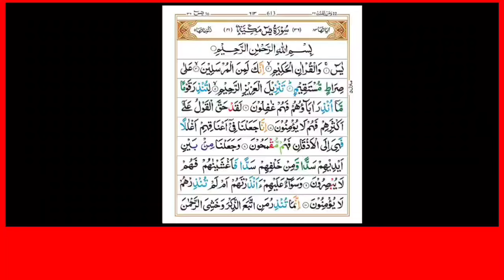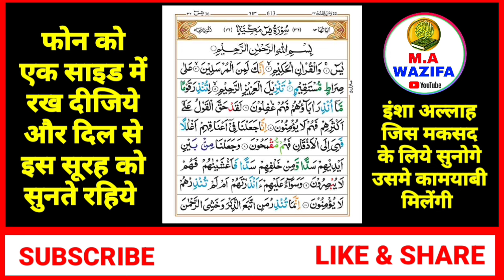Surah Yaseen Sunne Aur Padhne Ke Fayede । सूरह यासीन सिर्फ एक बार हर मुसलमान को सुन्ना ज़रूरी है।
Jumerat Ko Surah Yaseen Padhne Aur Sunne Ke Fayede
jumerat ki Dua | jumerat ke din rizq ki dua
| rozi ke liye dua rozi me barkat ki dua
jumerat ko surah Yaseen ki tilawat
jumerat ko surah Yaseen ki Fazilat
jumerat ko surah Yaseen ki Barkat
naat sharif
surah yaseen
surah bagarah wazifa power
surah yaseen acchi acchi
islamic surah yaseen
fazilat
surah yaseen se kya hota hai
surah baqarah ke liye
surah Yaseen ki Fazilat
surah Yaseen Ke Liye
surah yaseen kyon padhte hain
wazifa
yaseen quran sharif
surah yaseen mataji
jumerat ko surah Yaseen padhne aur sunne ke Fayade

your Qourise.

video Title